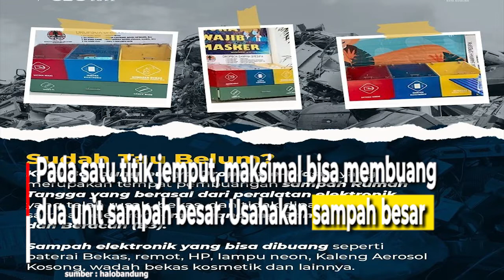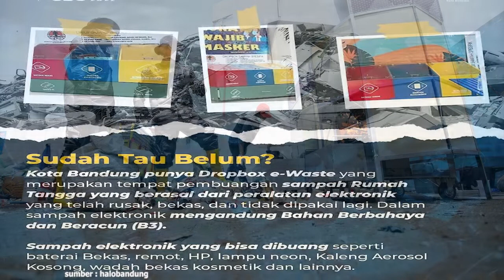Mau Buang Kursi, Sofa, Hingga Kulkas? Ini Caranya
Kepala UPT Pengelolaan Sampah Kota Bandung,
Ramdani menjelaskan, sebelum pengambilan sampah,
warga terlebih dahulu menghubungi call center 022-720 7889
untuk menjadwalkan penjemputan sampah besar.

Setelah itu, petugas lapangan akan menghubungi
untuk verifikasi alamat dan kesiapan penjemputan
sampah besar.

Pada satu titik jemput, maksimal bisa membuang
dua unit sampah besar. Usahakan sampah besar
sudah diletakkan di depan rumah
agar mudah diangkut ke mobil

Jika lokasi penjemputan berada di gang,
sebaiknya angkut ke pinggir jalan terlebih dahulu
untuk memudahkan proses pengambilan sampah